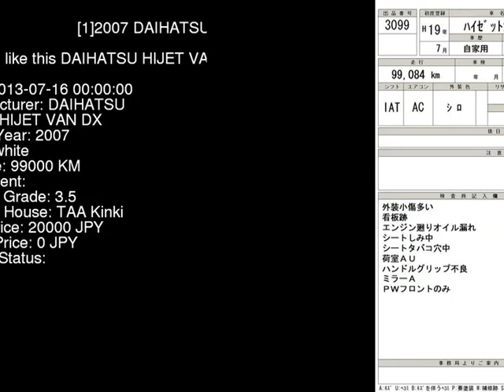2007 DAIHATSU HIJET VAN DX S320V - Japanese Used Car For Sale Japan Auction Import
2007 DAIHATSU HIJET VAN DX S320V - Japanese Used Car For Sale Japan Auction Import S320V,DAIHATSU,HIJET_VAN,DX,TAA Kinki,jdmvip,vip,jdm,cars,japan,jdmvip.com,japanesecars,usedcars Japanese Used JDM Car For Sale At Auction in Japan for Import